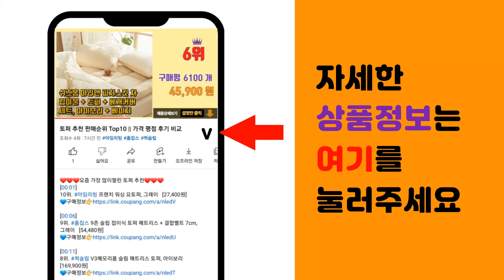반집업맨투맨 추천 판매순위 Top10 || 가격 평점 후기 비교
❤️❤️❤️요즘 가장 많이팔린 반집업맨투맨 추천❤️❤️❤️

[00:01]
10위. 룩샵 남자 남성 데일리 오버핏 무지 카라 특양면 반집업 맨투맨 [29,800원]

[00:06]
9위. 데일로엔 여성 베이직 꽈배기 반집업 긴팔 니트티 [24,400원]

[00:11]
8위. 바블링브룩 여성용 루즈핏 자수 반집업 맨투맨 [24,990원]

[00:16]
7위. 러브앤시티 여성 비마인 반집업 맨투맨 크롭 라글란 라운드티셔츠 가을 겨울 쭈리 기모 [28,810원]

[00:21]
6위. 코튼 빅사이즈 오버핏 니트 골지 반집업 폴라 맨투맨 [19,800원]

[00:26]
5위. 보에리에 여성용 자수 레터링 반집업 맨투맨 + 조거 팬츠 세트 [37,400원]

[00:31]
4위. 여성용 빅사이즈 몬티나 반집업 맨투맨 오버핏 [25,820원]

[00:36]
3위. 걸즈팩토리 여성용 라로아반집업카라 맨투맨티셔츠 [19,800원]

[00:41]
2위. 언탭트 남성용 빅사이즈 오버핏 하프집업 맨투맨 티셔츠 [9,900원]

[00:46]
1위. 팀스핏 남성용 오버사이즈 고중량 카라집업 맨투맨 [9,900원]